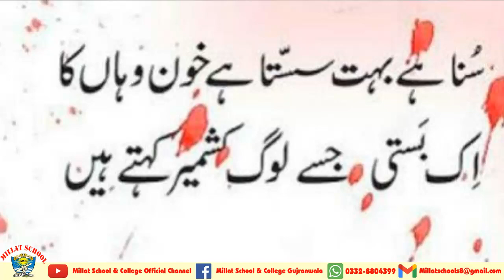Ab Tou Azad Hai Duniya | National Song | Hashim Naeem | Millat School GRW